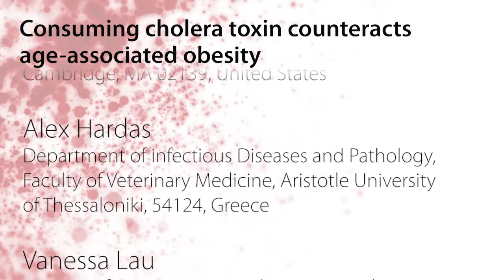Oncotarget | Consuming Cholera Toxin Counteracts Age-associated Obesity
Here the research team tested a safe and well-established microbe-based immune adjuvant to restore immune homeostasis and counteract inflammation-associated obesity in animal models.

Taken together, they concluded that oral vaccination with cholera toxin B helps stimulate health-protective immune responses that counteract age-associated obesity.

Dr. Susan E. Erdman from the Division of Comparative Medicine, at the Massachusetts Institute of Technology in Cambridge, MA, United States said, "The global burden of chronic inflammatory diseases is increasing at alarming rates."

The continuous rise of obesity, cardiovascular and chronic respiratory diseases, diabetes, infertility, allergy and autoimmunity, cancer, and central nervous system dysfunctions, including anxiety and autism, appears to link with modernized lifestyle but remains inexplicable.

Underlying systemic immune imbalances linked with bacteria residing in the gut have been proposed as a probable cause of obesity.

In this context, obesity is one of many chronic inflammatory diseases associated with modern living.

Important effects of gut microbiota in mammalian physiology, including metabolism and CNS functions, place gut microbe-immune cell interactions in the hypothetical center of chronic inflammatory disorders such as obesity.

In this regard, postbiotic gut bacterial fractions used for oral immunizations have been found to stabilize the immune system and counteract destructive inflammatory responses later in life in both humans and animals.

Immune adjuvant properties of cholera-toxin, make it an attractive tool for induction of tolerance that stabilizes the immune system.

The Erdman research team concluded, "Indeed, systemic immune imbalances related to failure of tolerance have been proposed as a cause of extra-intestinal cancer linked with bacteria residing in the gut.

It remains to be seen whether this gut immune-centric strategy broadly translates to successes in the clinic; however, the versatility of ct B to manipulate immune responses make this protein a promising adjuvant for vaccine development to combat a growing Westernized public health crisis."

Keywords - body weight, mouse, exotoxin subunit B, CLS, inflammation

About Oncotarget

or connect with @Oncotarget